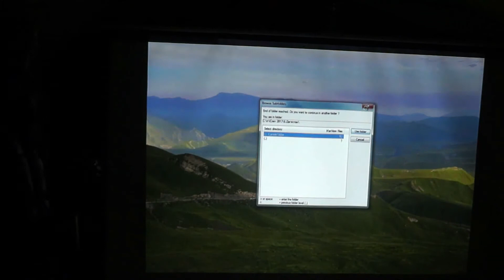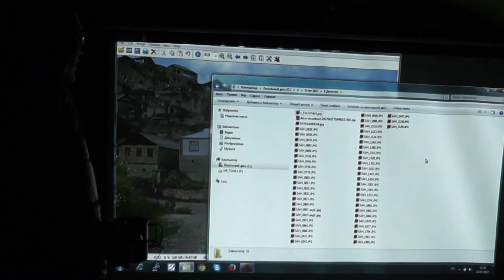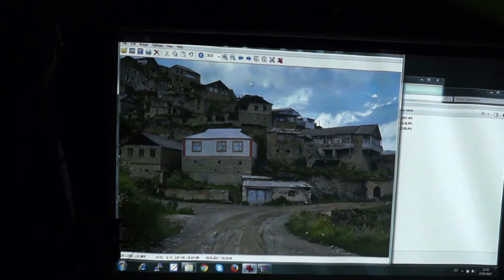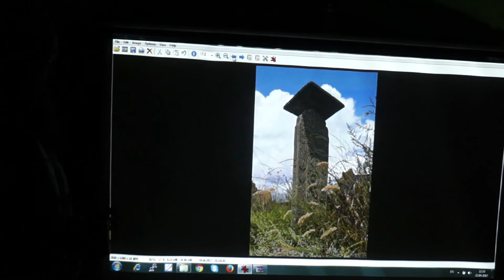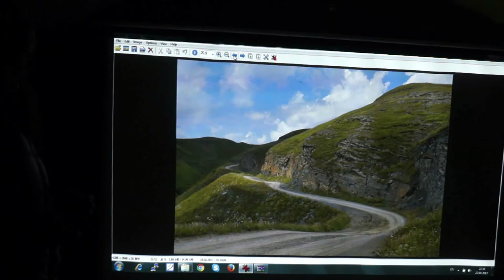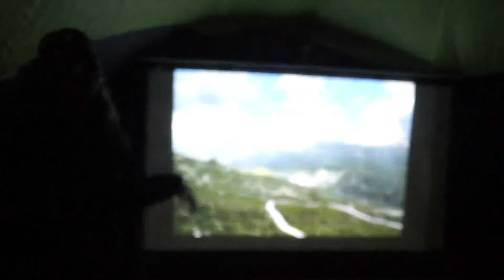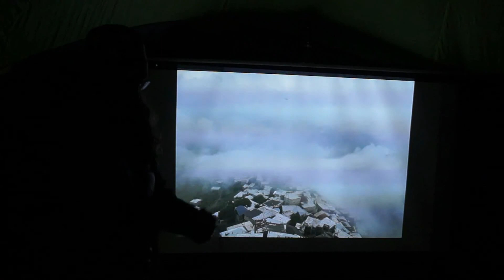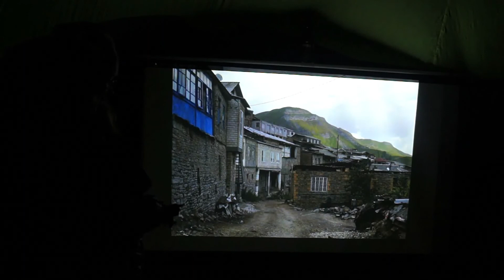Автостопом по Дагестану. Светлана Шаталина @ Lightpacker Fest 2017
На ежегодном слёте легкоходов Lightpacker Fest в апреле 2017 года Светлана Шаталина рассказала про своё очередное путешествие на Кавказ. И при этом уже второе — в Дагестан. Автостопом в одиночку.

Видео: Александр Воронцов
Аудио: Даниил Иванов
Монтаж: Керо Шэг